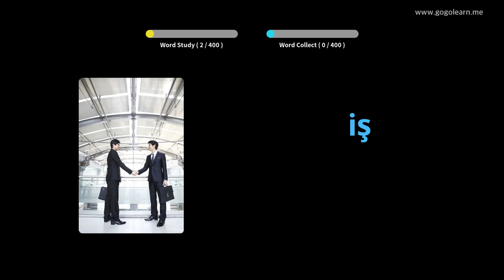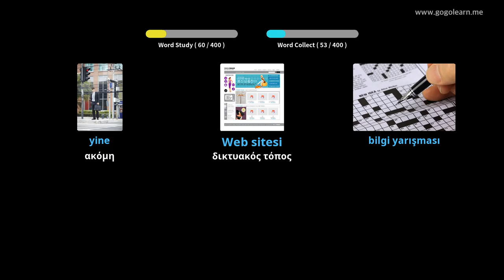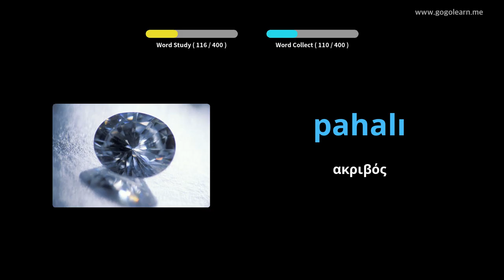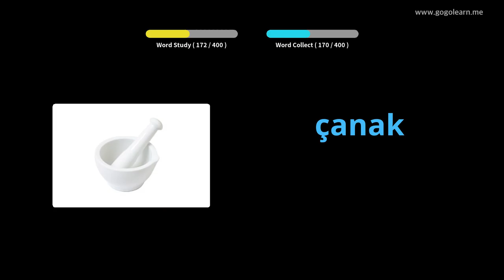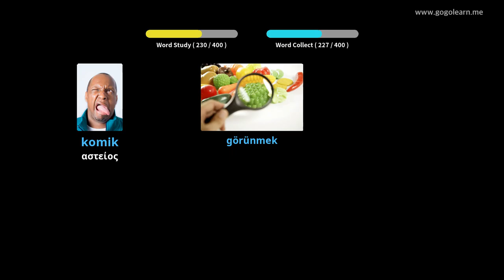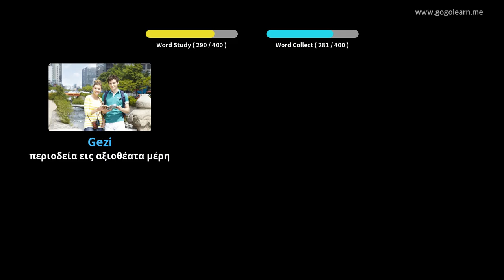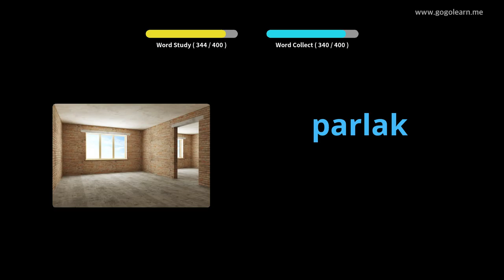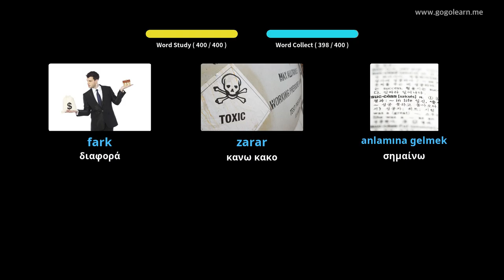Δευτεροβάθμιο σχολείο του λεξιλογίου της Τουρκίας 1 | Golearn